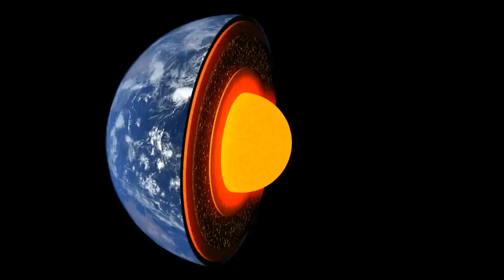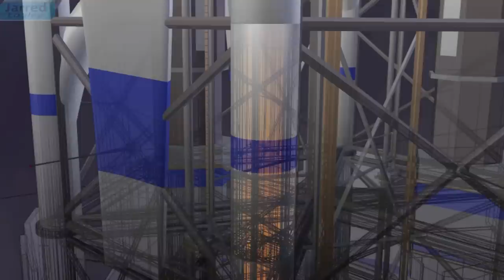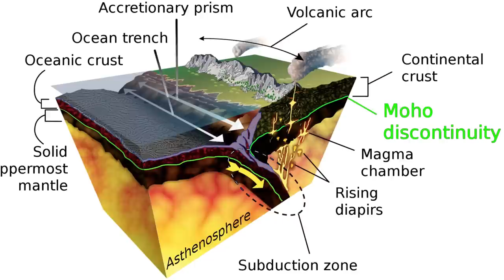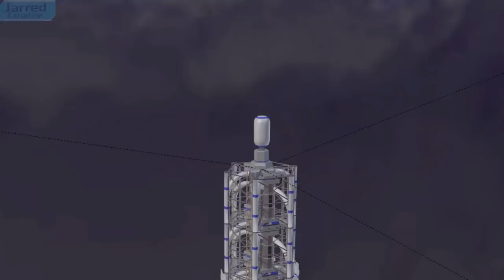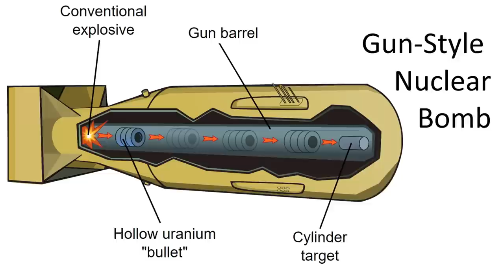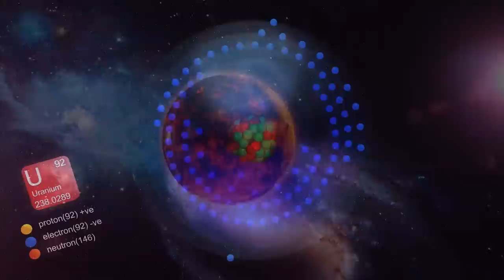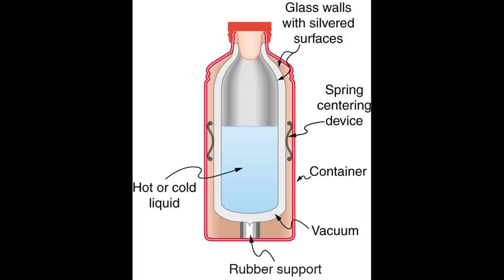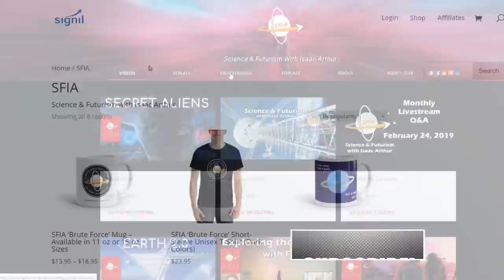Accessing Earth's Core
All of our civilization exists only a thin layer of Earth's surface, and our deepest mines barely scratch our planet. We often talk about finding new mineral resources on other worlds or asteroids in the future, but are we ignore a treasure beneath our feet, and what other technologies and engineering might we utilize in Earth's depths?

Written by:
Isaac Arthur

Editors:
Darius Said
Jerry Guern
Keith Blockus
S. Kopperud
Victoria Kelly

Graphics:
Jarred Eagley

Produced & Narrated by:
Isaac Arthur